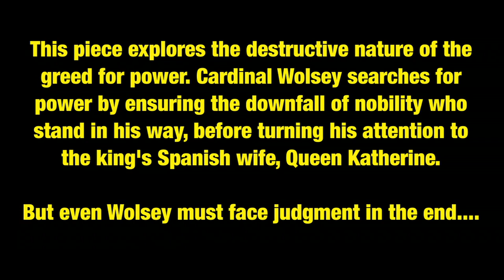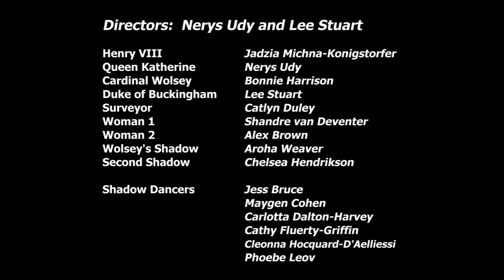Henry VIII: Marlb Girls College